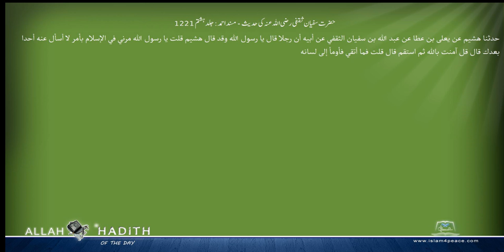حضرت سفیان ثقفی رضی اللہ عنہ کی حدیث مسند احمد Musnad Ahmad Islam4Peace com